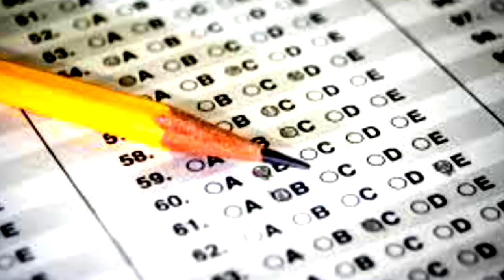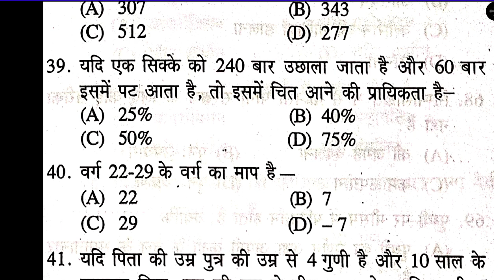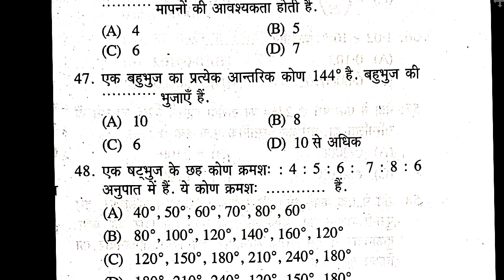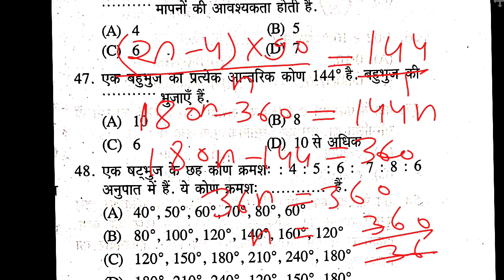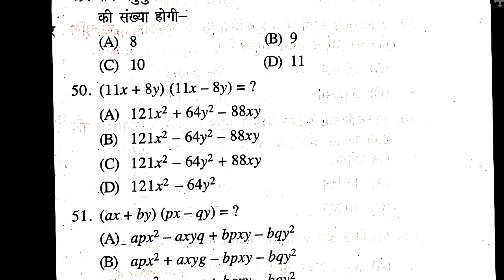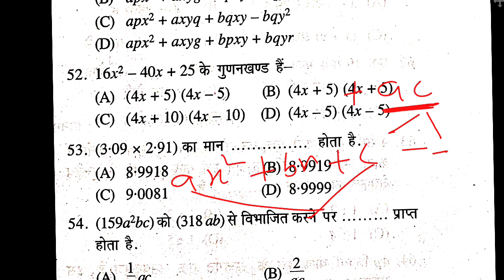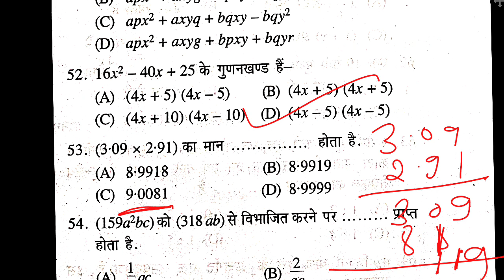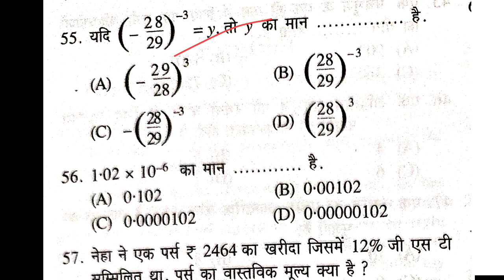Navodaya Class 9 mathematics model Paper 2023 ||JNV Class 9 Exam Paper 2023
Jnv 9th Class Paper 2023,
3Navodya 9thModel Paper 2023,
Jnv 9th science Paper2023,
Jnv साइंस question paper 2023,

बच्चों आज के इस वीडियो में हम जानेंगे की जवाहर नवोदय विद्यालय प्रवेश परीक्षा कक्षा 9 के लिए maths  के 35 प्रश्न अंग्रेजी के 15 गणित के 35 तथा सामान्य विज्ञान के 35 तरीके पूछे जाते हैं ||

आज के इस वीडियो में हमने गणित  के 25 प्रश्न रखे हैं जो कि विगत वर्षों में प्रश्न पूछे गए हैं इन्हीं प्रश्नों को आधार बनाकर आप अपनी तैयारी कर सकते हैं ||

Jnv 9th Class Paper 2023/Navodya 9th Model Paper
2022/Jnv 9th Guess Paper 2024/Jnv question paper,
Jawahar Navodaya vidyalaya Entrance Exam class
9th Guess Paper/Navodaya Entrance Exam 9th Paper
2021 ||
Navodaya Vidyalaya ,

Navodaya Vidyalaya Entrance Exam2023,

9th Guess Paper/Navodaya Entrance Exam 9th Paper
2020 ||
Jawahar Navodaya vidyalaya class 9th Entrance
Exam paper 2020, JNV Class 9th Entrance Exam
Paper 2020, Navodaya vidyalaya entrance exam,
navodaya vidyalaya, navodaya school, navodaya,
navodaya exam paper 2020, navodaya exam paper
2020 class 9, navodaya form online 2020, navodaya
vidyalaya vacancy 2020, navodaya vidyalaya entrance
exam 2019 class 9, jawahar navodaya vidyalaya, jnv
entrance exam, navodaya vidyalaya entrance exam,
नवोदय विद्यालय प्रवेश परीक्षा, नवोदय विद्यालय ||

Is video me Jawahar navodaya vidyalaya ke entrance exam ke baare me jaankari patai gayi hain. Is video me aapko navodaya se sambandhit vishesh janakari milegi. Navodaya ki coaching classes bhi dekhne ko
milengi. Navodaya ki cutoff ke baare me saari jankari milegi.

1. Navodaya Vidyalaya 2022
2. All Rounder Bss
3. Navodaya Vidyalaya 2023 Paper
4. Navodaya Vidyalaya 2023 Ka Form
5. Jawahar Navodaya Vidyalaya 2022 Book
6. Navodaya Vidyalaya 2023 Admission
7. Navodaya Vidyalaya 2022 Question Paper
8. Navodaya Vidyalaya 2023 Ka Form Kab Niklega
9. Navodaya Vidyalaya 2022 Ka Paper
10. Navodaya Vidyalaya 2022 Form
11. Navodaya Vidyalaya 2022 Exam Date
12. Jawahar Navodaya Vidyalaya 2022

jnv
jnv result
jnv admit card
jnv result class 6
jnv admit card 2022

comment, news reporting, teaching, scholarship and research. Fairuseis permitted by copyright statute that might otherwise be infringing.